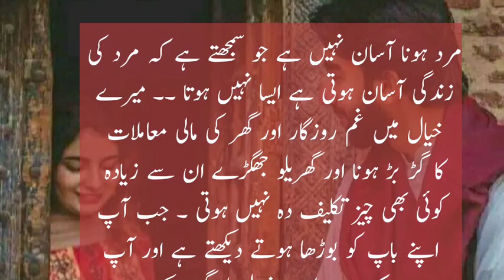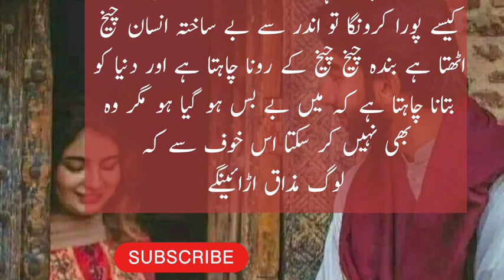Mard ki zindagi|| Life of a man|| مرد کی زندگی|@tealeafvoice |Ramadan|| Eid| ARY News Live